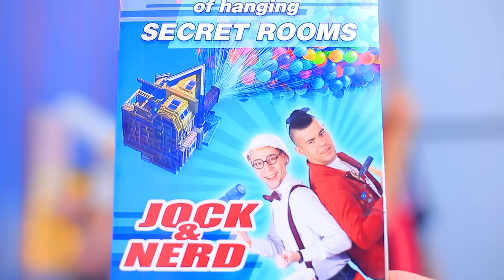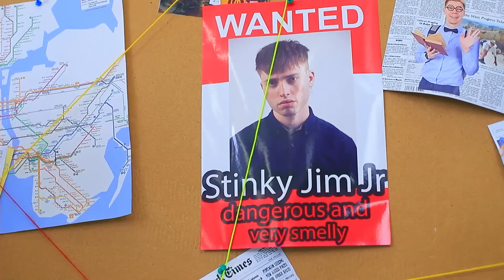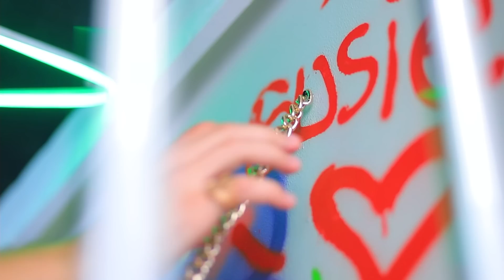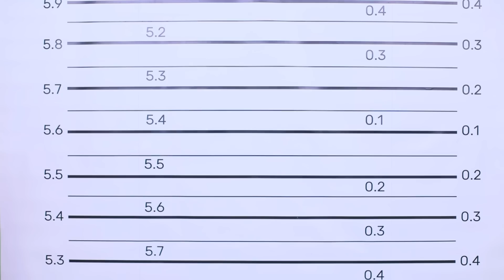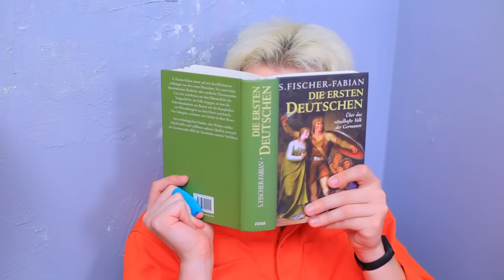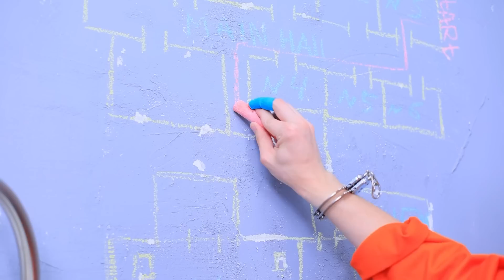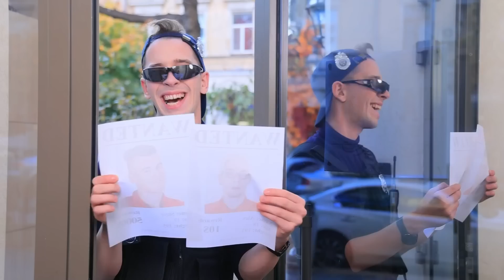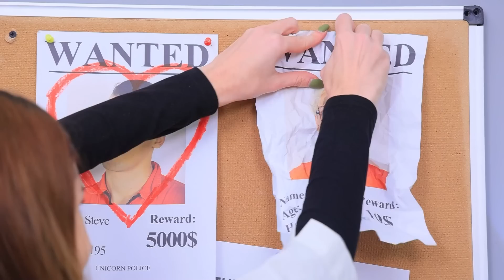刑務所にシークレットハウスを！ジョック vs オタク！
あなたは誰の2階建ての家が好きですか ？マッチョかオタク？私たちの新しいビデオで刑務所の面白い状況を 見てください。